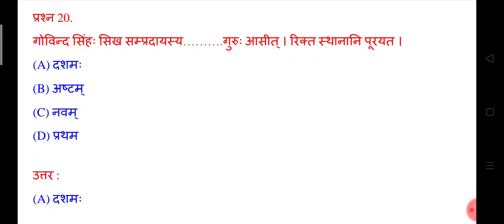Class :- 10th संस्कृत पाटलिपुत्र वैभवम वस्तुनिष्ठ प्रश्न उत्तर !! Patliputra vaibhavam Objective !!